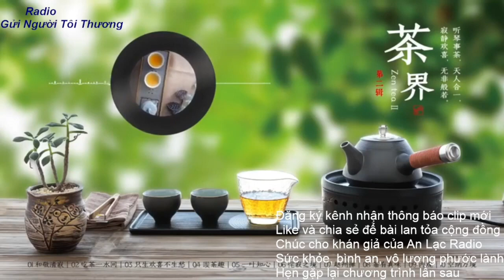Radio Cà Phê Sáng.